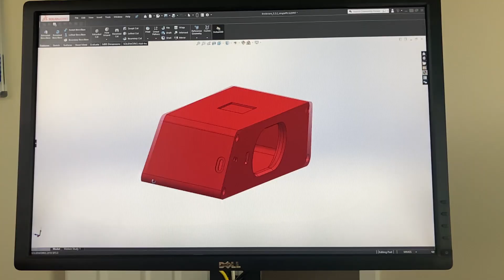DIY Bluetooth Speaker | EPIC B ROLL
Build your own DIY BLUETOOTH SPEAKER with EPIC sound quality.